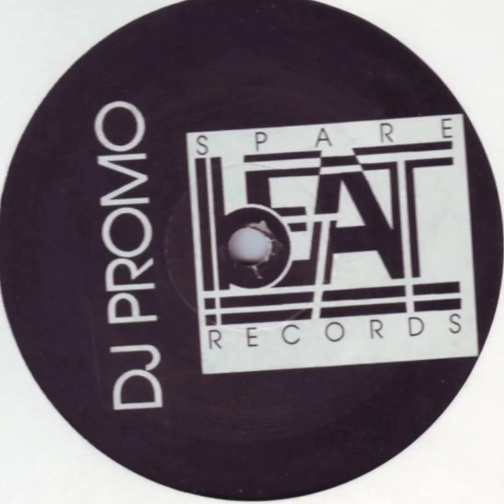Connection - B1. A Different Story (1992) 🇬🇧